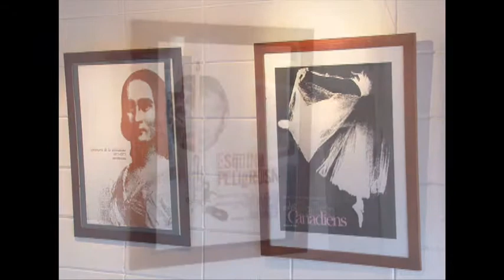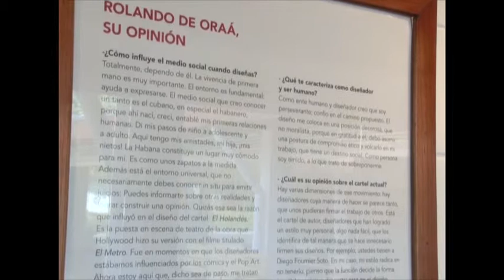Rolando Oráa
Goma y tijeras; testimonio del diseñador Rolando Oráa y el cartel cubano de ayer y hoy. El Antillano conversó con Desde la U sobre sus técnicas y trabajo en el diseño de cartel.